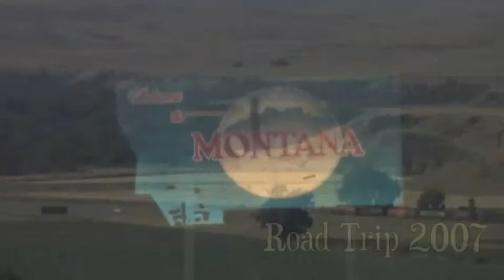"Crazy Horses" at Little Big Horn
Visiting the Little Big Horn battleground, some Crazy Horses blocking the road, and a scenic train thing.